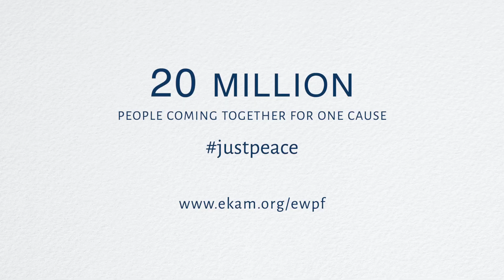Peace Voice | Viragmadhimalati | Ekam World Peace Festival 2022